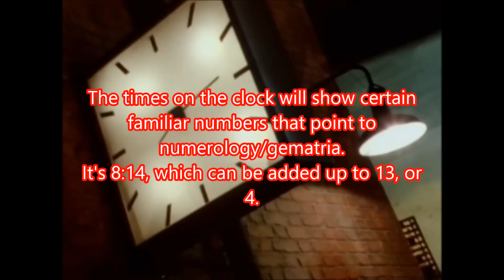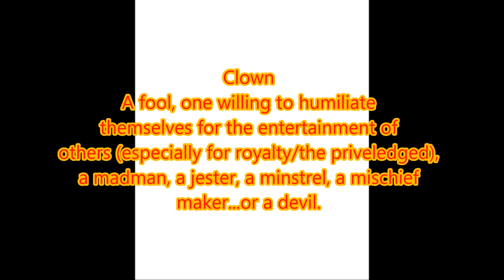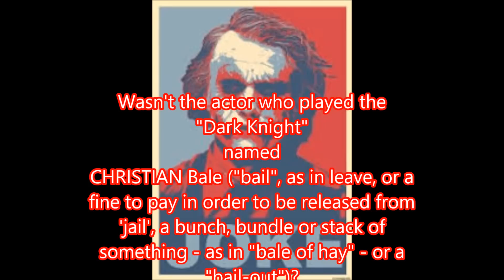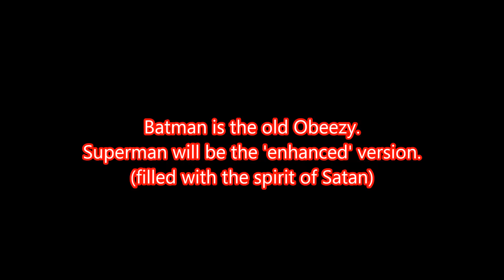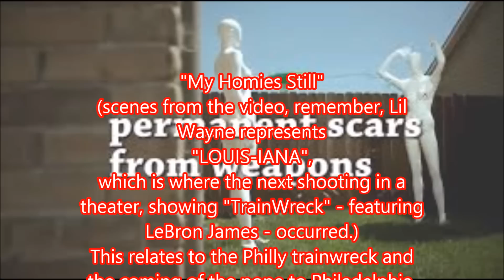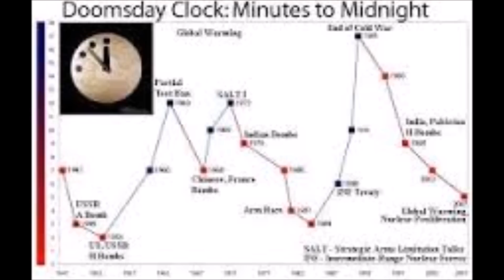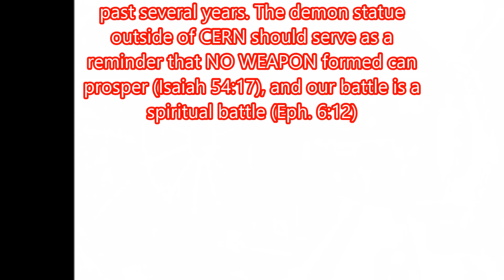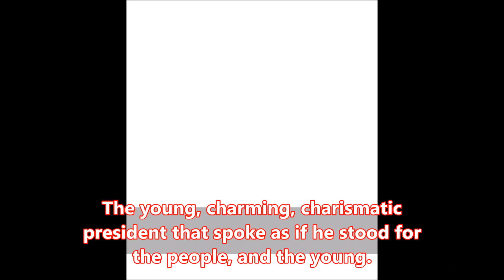The Big O SHOW: The NEW 9:11 / The MLK, JFK, ABE and OBZ Connection p.1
To see movie you can hit the link and wait a few ticks, and it will play on GooglePlus:
LINK TO "The Big O Show (The One)" - PARTS 2 AND 3
Beats and intro by dpoint71, my Brother from Another -Dwight- pray for the strength of the Griffin fam, contact or listen at dpoint71 on Soundcloud and with my Other Brother Rod at d.o.decrepitz on Soundcloud. Additional beats listed in the credits by DJ. Dez Andres, watch/listen to him on Youtube and his records/cds are available for sale wherever real, live DeeJays shop! Big Up DJ D.E.Z. from the D!
WELCOME TO THE BRAVE NEW WORLD!
Combined disasters and chaos create the cloud of confusion common in covert operations. Even the NWA movie will be used to increase tensions and revisit the early 90s Rodney King psy-op (there will be incidents, not unlike we saw with "Tougher Than Leather"'s release some 30 years ago - a 'rerun'/same 'program'). Theaters will continue to be an important theme, adding to the mass confusion and total chaos being generated by the NWO now.
The unclear thinking and fear that soon follows will craft the perfect conditions to control a country with promises of shelter, peace and security. This will help to establish trust in the new police, the new forms of government, the new belief system/morality (religion) and the new world in general.

Morgan Freeman is an actor who has been used exclusively to prepare us for The Big O Show. The stabbing death of his granddaughter, age 33, with whom he had an alleged affair, connects to the theory proposed in this video, and can be considered as an odd confirmation...as this has been uploading for over 24 hours, before the news of the stabbing was made known.

In this piece, we are looking back at some of the lesser-known, least often spoken-of "coincidences" that have foreshadowed this most important time in the history of man. The adversary has had a centuries old plan, and the evidence and indications of that plan have been unfolding before our eyes in art and pop-culture more each day. But because this plan is so ancient, we have more than modern-day media and propaganda to look to in order to overstand the NWO blueprint. Clues have been left in the most unlikely places as signals to the brotherhood of their plans and as confirmation that their unified  goals and efforts WILL be met...as well as also further insuring members that they were indeed on the "winning team", and were in league with the mighty men of reknown, fame, fortune and power.
Many signs and symbols pointed to the Grande Finale'..."The Big O Show", featuring a supposedly politically embattled Black president (often foreshadowed in pop-culture, usually humorously - as in a clown ).
He is the clown (villain) that will "cause chaos"...and conversely he will be made to appear as if he is the only one (hero) who can steer us clear of coming disaster.
In September look for the official announcements heralding the 'end'. but not the end itself.
Matthew 24:6 and Mark 13:7 : " For you shall see all these things bu the end is NOT YET..." Why? Because, first come the FALSE FLAG END-TIMES, a'la Project Bluebeam and similar concepts/plots. The NWO create self-fulfilling prophecy events in order to draw attention to the peons and puppets thy have put in positions of power. They do this in order to 'manage', end-times-events, so they think (in their blind pride and arrogance). They can guide public perception of the last days by "assuming" the role of the government that was prophesied to be in power. Self-fulfilling prophesy puts them in position to create OR negate a "rapture", apocalypse or even a strategically timed a false "Second Coming".
Many false-Christs...so let's keep what the Book says in totality, in perspective. ONE false-Christ has been in our faces, speaking with a forked-tongue and beguiling many of God's people.
OBZ is a decoy! All the 'fools' out-front are purposely being put in position to fulfill various roles in this End Times scenario. Some are bloodline children of the serpent and will STILL be thrown under the bus, while others will be allowed to live, yet will be the hated/disgraced faces that will be put out front in order to draw attention away from the true PSALMS 2:2 "kings".
 NOW is the time for the NWO. Pray, prepare and watch...for the Big
 O Show.
Striving always to see the most unseen connections and to creatively expose them, by The Will of The Creator.
Stay strong in the way of Messiah, reading/living the Scripture, walking the walk, and striving more each day to get a closer, personal relationship for you and your family's protection, encouragement and most importantly, your souls.